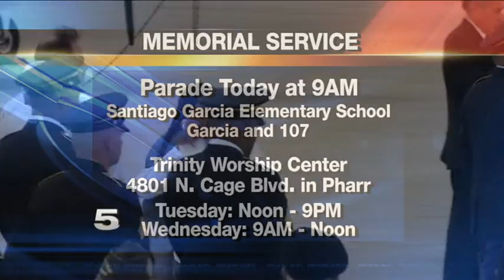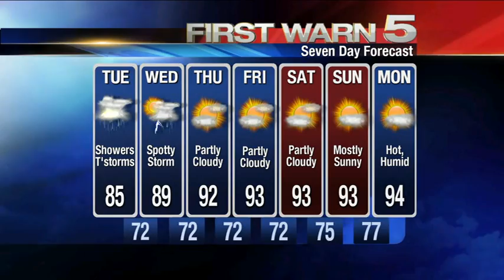KRGV CHANNEL 5 NEWS Update - May 14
Parade to Honor Soldier Killed in Action - Police Suspect Several Dogs Were Poisoned - Ex-Judge Testifies in Corruption Case